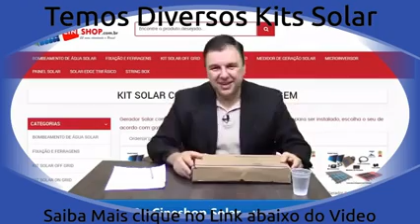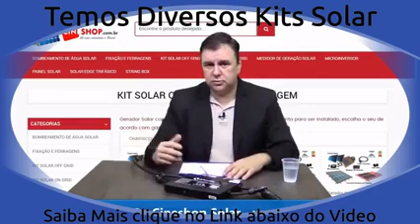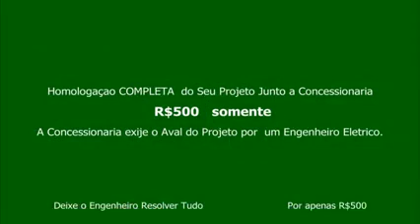**KIT SOLAR GERA 330Kwh Mes -COMO ZEREI MINHA CONTA DE ENERGIA 😱 E AINDA VENDER ** Energia Solar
Cliente da CineshopSolar, Wilson, enviou vídeo da sua instalação do seu sistema.

Cliente da CineshopSolar, Wilson, enviou vídeo da sua instalação INCRÍVEL do seu projeto solar.
Kit Solar Fotovoltaico Gera até 137kwh por Mês

Kit Solar Fotovoltaico Gera até 115kwh por Mês

Kit Solar Fotovoltaico Gera até 330kwh por Mês

Kit Solar Fotovoltaico Gera até 400kwh por Mês

Kit Solar Fotovoltaico Gera até 577kwh por Mês

Kit Solar Fotovoltaico Gera até 700kwh por Mês

Kit Solar Fotovoltaico Gera até 296kwh por Mês

Kit Solar Fotovoltaico Gera até 600kwh por Mês

Kit Solar Fotovoltaico Gera até 339kwh por Mês

Kit Solar Fotovoltaico Gera até 684kwh por Mês

Kit Solar Fotovoltaico Gera até 660kwh por Mês

Cliente da CineshopSolar, Wilson, enviou vídeo da sua instalação como sistema de micro inversores.

Cliente da CineshopSolar, Wilson, enviou vídeo da sua instalação de seu sistema de  energia solar fotovoltaica.

compartilhe=

 • Cliente da CineshopSolar

KIT SOLAR GERA 330Kwh Mes -COMO ZEREI MINHA CONTA DE ENERGIA E AINDA VENDER ,Energia Solar KIT DE PROJETOS SOLAR.

KIT SOLAR GERA 330Kwh Mes -COMO ZEREI MINHA CONTA DE ENERGIA E AINDA VENDER ,Energia Solar está em varios  estados do brasil.

KIT SOLAR GERA 330Kwh Mes -COMO ZEREI MINHA CONTA DE ENERGIA E AINDA ,VENDER Energia Solar está crescendo todos dias.

KIT SOLAR GERA 330Kwh Mes -COMO ZEREI MINHA CONTA DE ENERGIA E AINDA VENDER ,Energia Solar economia de mais de 95% na sua conta de energia.

A energia solar fotovoltaica é a energia obtida através da conversão direta da luz em eletricidade por meio do efeito fotovoltaico. A célula fotovoltaica, um dispositivo fabricado com material semicondutor, é a unidade fundamental desse processo de conversão.

Como funciona? As células fotovoltaicas (ou células de energia solar) são feitas a partir de materiais semicondutores (normalmente o silício). Quando a célula é exposta à luz, parte dos elétrons do material iluminado absorve fótons (partículas de energia presentes na luz solar).